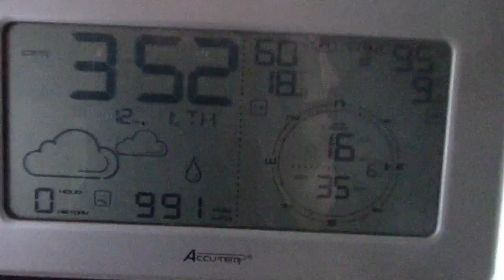Rainy Dec 1st Lunch Vlog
Watch me as I share random parts of my life